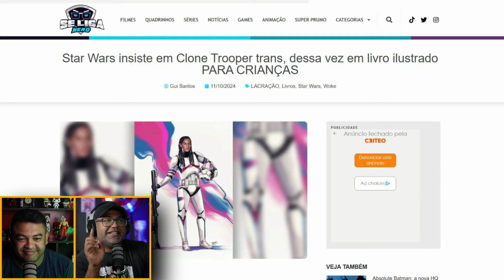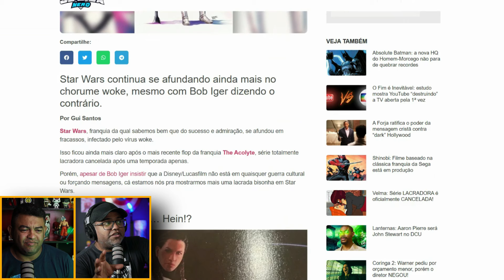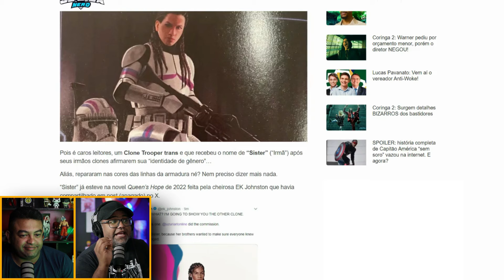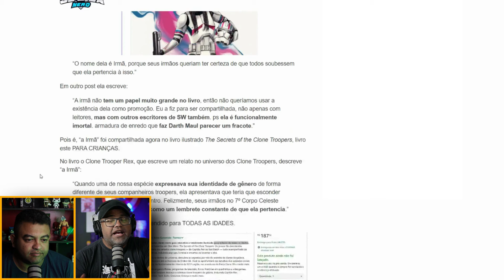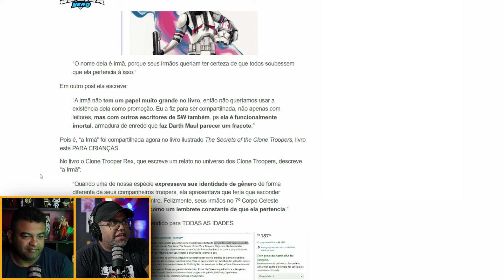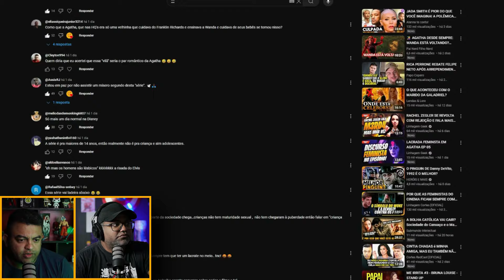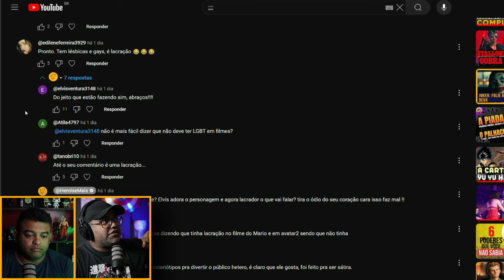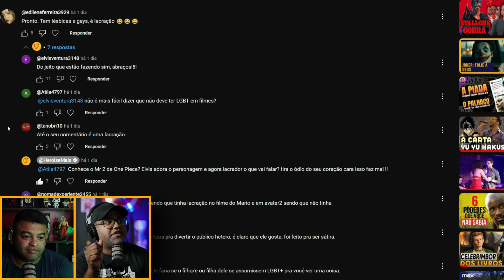STAR WARS APRESENTA CLONETROOPERS FANTAS PRA CR1ANÇ@S?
STAR WARS Não tem limites pra passar vergonha. Agora eles apresentam o STORMTROOPER TRANS para Crianç@s?

GANHE DINHEIRO EXTRA HONESTAMENTE - TRABALHE NA INTERNET DE FORMA HONESTA E SEGURA